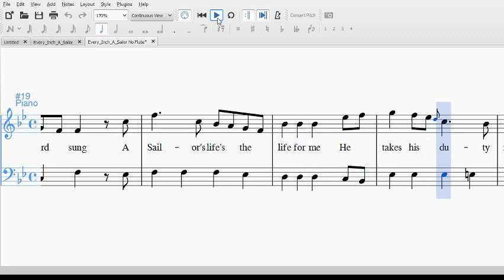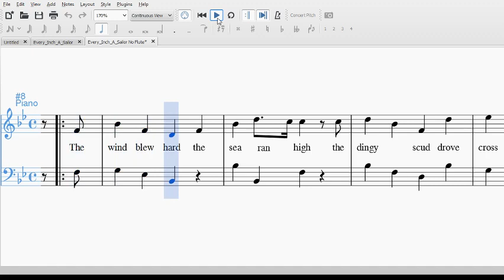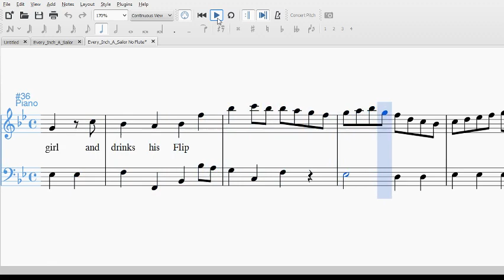Every Inch A Sailor by Charles Dibdin